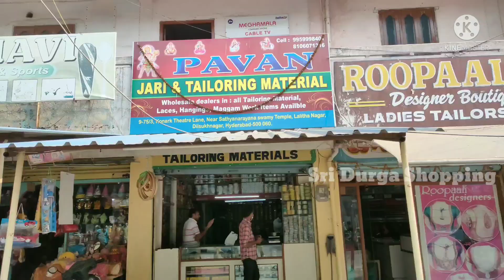designer saree less with wholesale price | wholesale tailoring materials | maggam work materials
Making material wholesale market in Telugu
Tailoring Material Wholesale Market  Tailoring Items Material wholesale shop in Dilsukhnagar
zari material wholesale shop
Jari material wholesale shop
Tailoring wholesale shop
Tailoring sewing machine material wholesale market
Maggam work material wholesale shop
Tailoring material wholesale shop
Lays hangings blouse tailoring material
Ladies tailoring material
Wholesale fancy store
Lace design
Sewing machine material
Tailoring material wholesale market in Hyderabad
Tailoring items wholesale market
Latest model blouse hangings
tailoring wholesale shop
Tailoring material shop in Dilsukhnagar
Dress material shop
Best wholesale dealer for tailoring material
Best tailoring material shop in Dilsukhnagar
Zari and tailoring material wholesale market
Tailoring material market Telugu Vlogs
Tailoring material shop Telugu Vlogs

blousedesignerlacewholesalemarketinHyderabad
# materials
boutique materials
blouse designer lace wholesale market in Hyderabad
fancy lace
embroidery lace
fancy borders
Kolkata butis
butis
hangings
stones
beads
kundans
tailoring materials in Begum Bazar
wholesale tailoring materials in Hyderabad
saree designer lace
blouse border lace
Saree border lace
sareelace market in Hyderabad
saree  lace wholesale market
boutique lace
designer boutique lace
necklace blouse
blouse designer necklace
blouse hanging lace
ghagras hanging lace
ghagras hangings
wholesale boutique materials
wholesale maggam work materials
wholesale tailoring materials
Begum Bazar wholesale market
maggam materials with price and address
wholesale market of maggam work materials
all varieties of maggam work materials
maggam work blouses
blouse materials
blouse neck patches
stone neck patches
readymade blouse neck patches

Tailoring Material Wholesale Market  Tailoring Items Material wholesale shop in hyd
Tailoring wholesale shop
Ladies tailoring material
Wholesale fancy store
Lace design
Sewing machine material